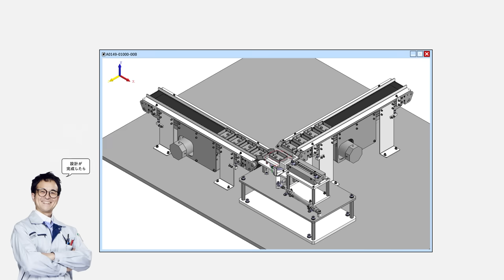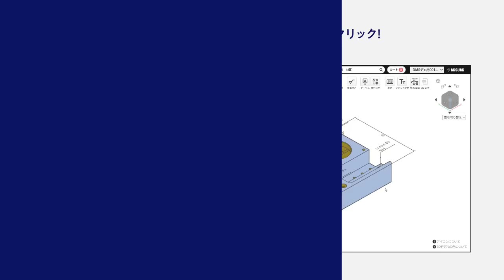2分で分かるmeviy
メビーは、機械部品の見積もり、製造をデジタル化。
2D図面の作成から見積もりの取得までの、何十時間もかかる作業を、
１分に短縮しました。